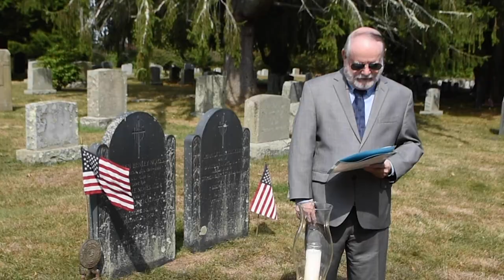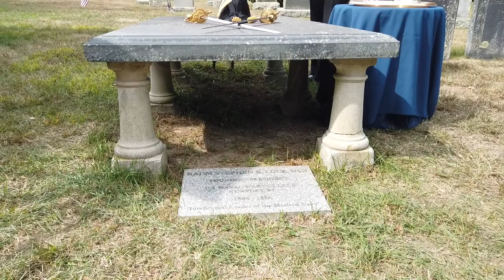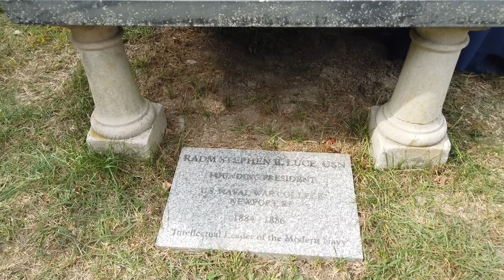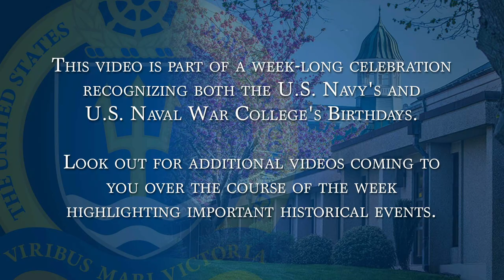Oh Cake! An NWC Birthday Celebration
On October 6, 1884, U.S. Navy General Order #325 was issued by then U.S.
Navy Secretary William E. Chandler establishing the U.S. Naval War College
and assigning Commodore Stephen B. Luce as its first president. Over the
past 136 years, this institution has served the U.S. Navy and our nation
with great distinction.

Rear Adm. Luce's remains now reside in a peaceful and tree-lined gravesite
in the St. Mary's Episcopal Church cemetery in Portsmouth, Rhode Island.
Recently a small group gathered at this location to reflect on the many
great accomplishments of the College's faculty, staff, and alumni over the
past 13 decades. Among those paying honor to our founder was Ms. Anne Dubose
Joslin, the great, great grand-niece of Stephen B. Luce.

This video is part of a week-long celebration recognizing both the U.S. Navy's and U.S. Naval War College's Birthdays. Look out for additional videos coming to you over the course of the week highlighting important historical events.